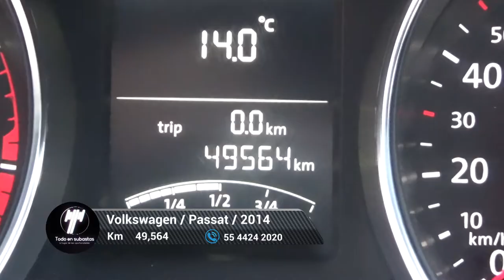Volkswagen / Jetta / 2016 - 6350